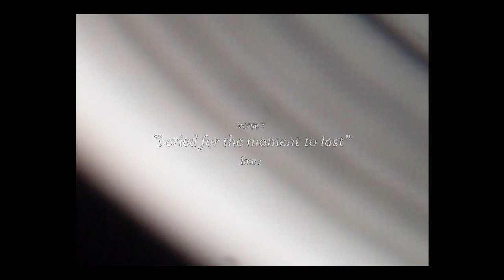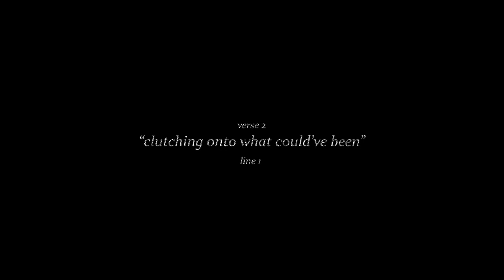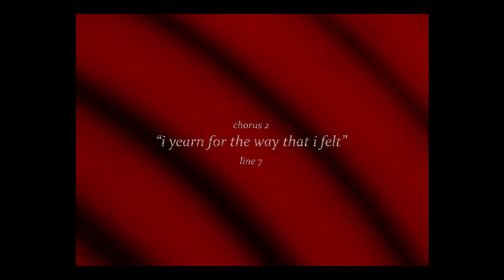oru - rainfall (lyrics)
late upload - (3/4)

+rainfall+
I cried for the moment to last
I couldn't see the reason I had
I yearn for the way that I felt (with high hopes)
Something in your mind?
You change it all the time

Clutching onto what could've been
Now I've got nothing to long about
Hanging from the present again
Things I wish I said, now left behind

I yearn for the way that I felt

(check channel description for copyright info)